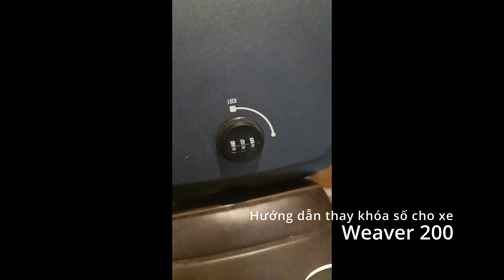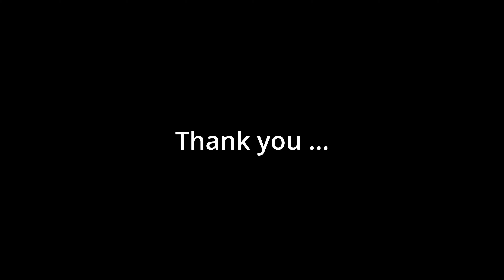Thay khóa số Dat Bike Weaver 200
Hướng dẫn cho anh em thay khóa số mua trên Shopee thay cho khóa zin theo xe sài chìa khóa cơ.
Sau 1 thới gian tàu ngầm em cũng đã thay cái khóa số thành công cho em V2 Weaver 200. Làm cái clip nho nhỏ hướng dẫn anh em thêm tự tin tự thay tại nhà. Hy vọng mọi người hài lòng với vợ 2 hơn. Link mua khóa có trong clip ...

Link mua khóa  trên Shopee : (Mình ko bán hay liên quan nhé ^_^)

Copy right by Phuong Dinh .